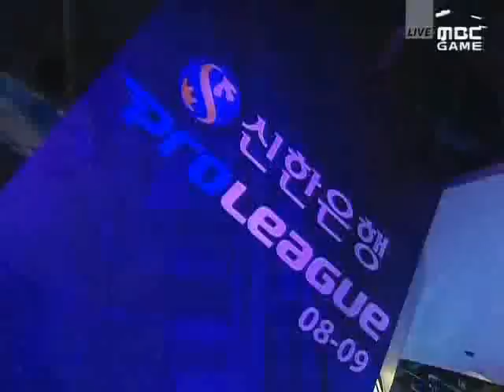SPL s2 vs Mind 2008-12-15 @ Destination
Map: Destination

s2 (Zerg)
- Name: 이승석 (Lee Seung Suk)

 vs

Mind (Terran)
- Name: 박성균 (Park Sung Gyoon)
- Team: WeMade FOX

League: 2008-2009 Shinhan Bank Proleague

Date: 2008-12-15